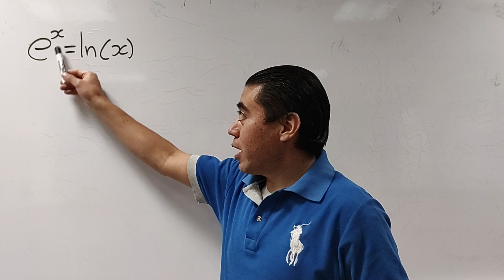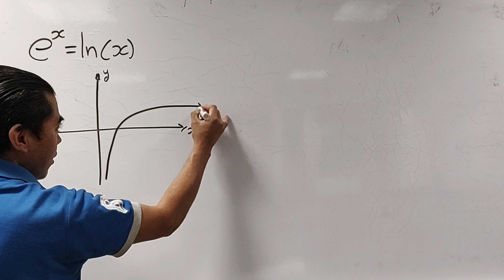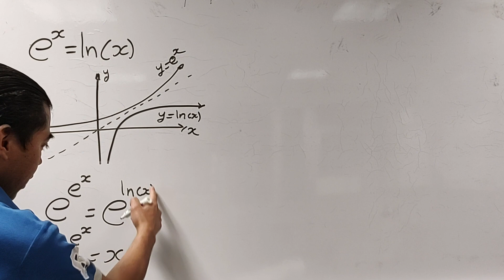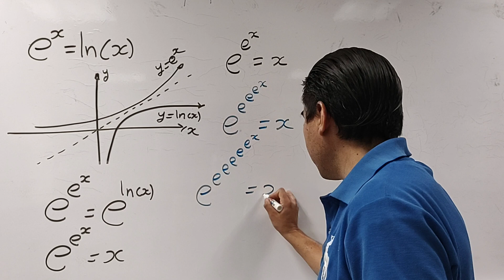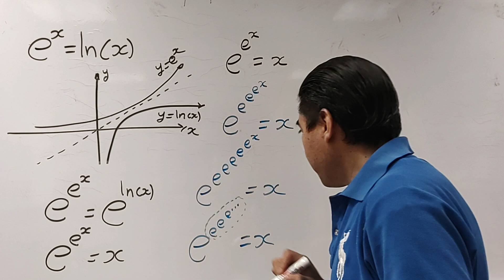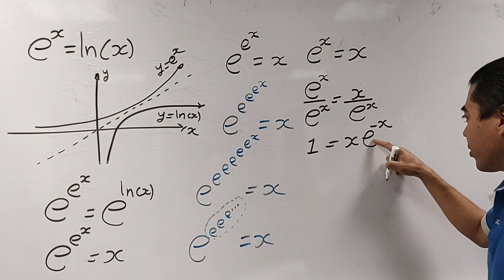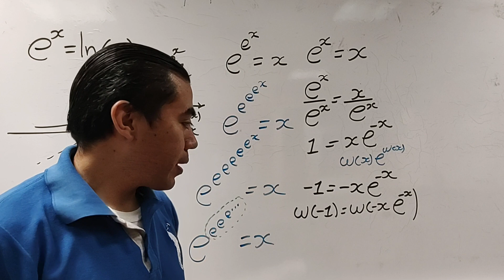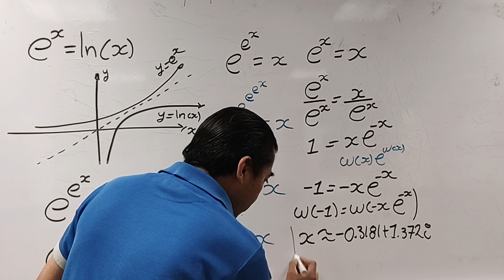e^x=ln(x) usando la w de lambert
ecuación con el número de Euler y Logaritmo natural usando la w de Lambert.